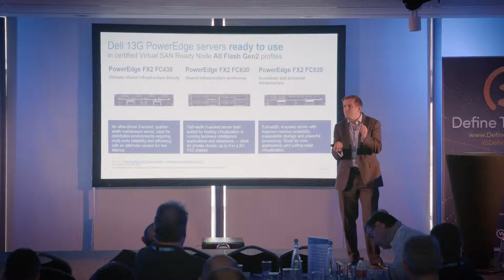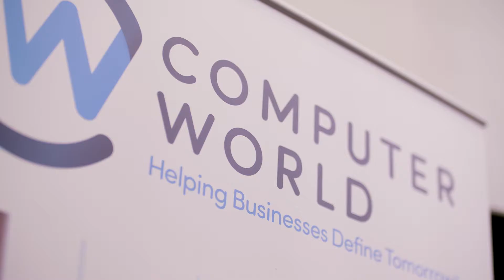Dell at Define Tomorrow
Hear what one of ComputerWorlds top partners, Dell have to say about the Define Tomorrow event they attended, sponsored and presented at.